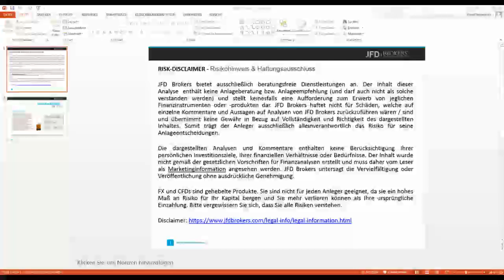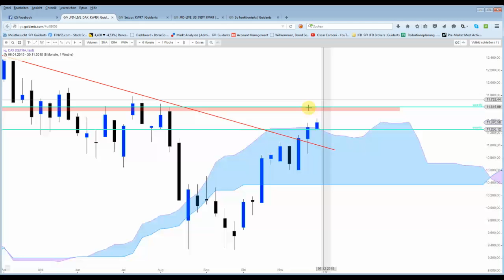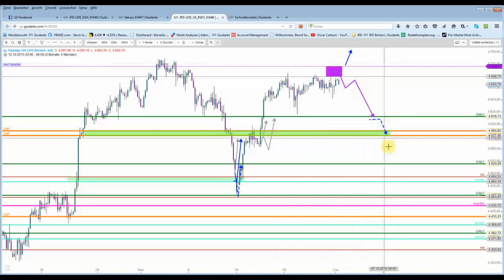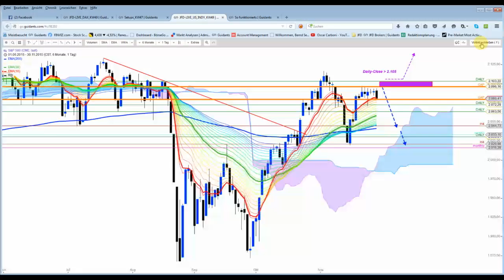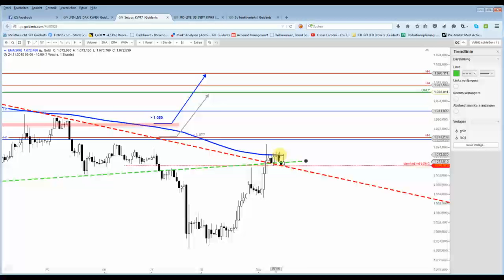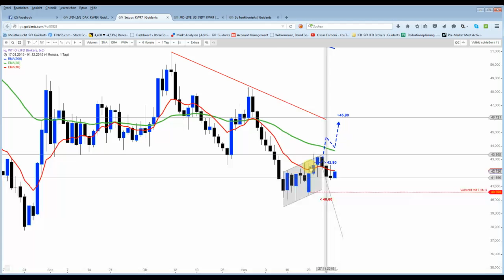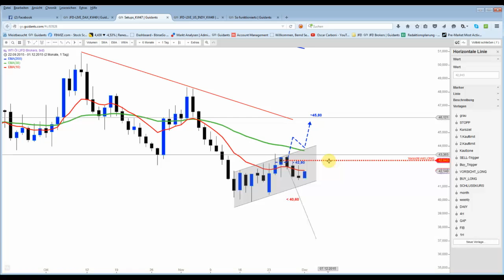DAX & Co: Chartbesprechungen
Aktuell etwas schwierige Situation, da u.a. auch am Donnerstag die EZB-Sitzung ansteht. "Bazooka Draghi" hat dort wieder das Sagen.